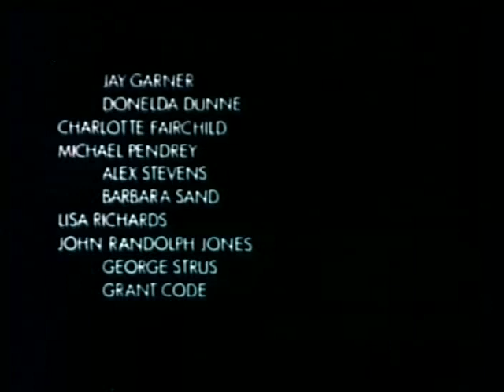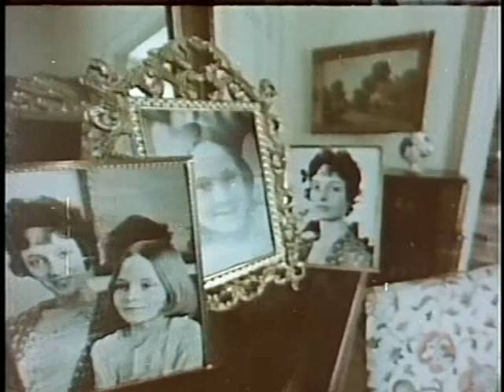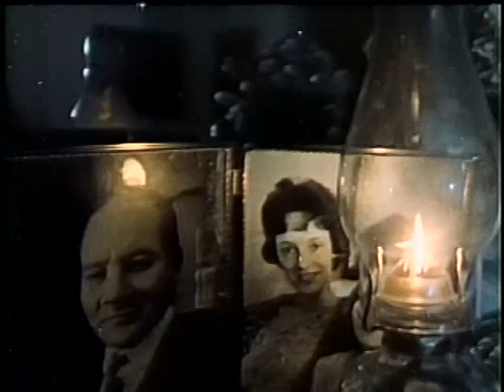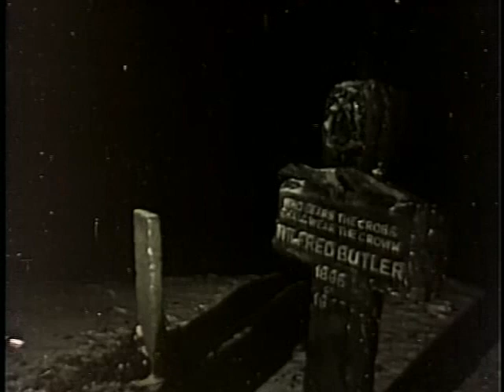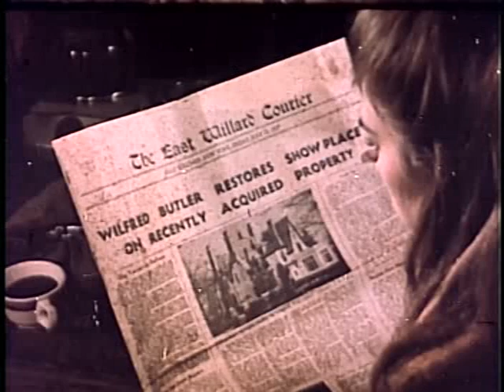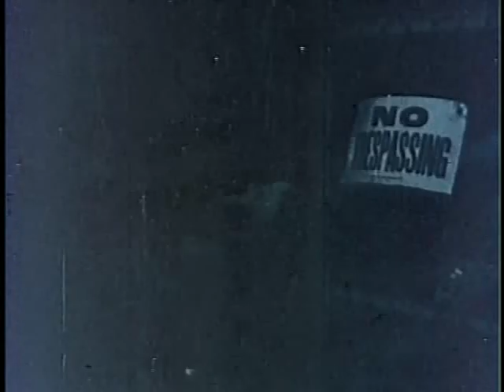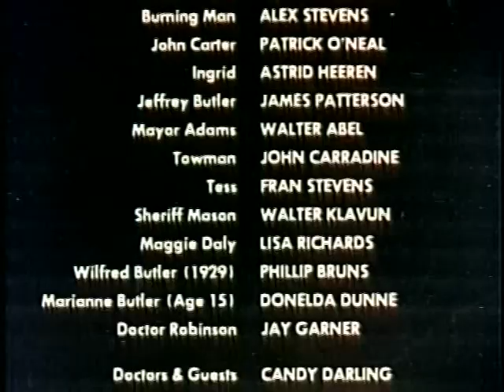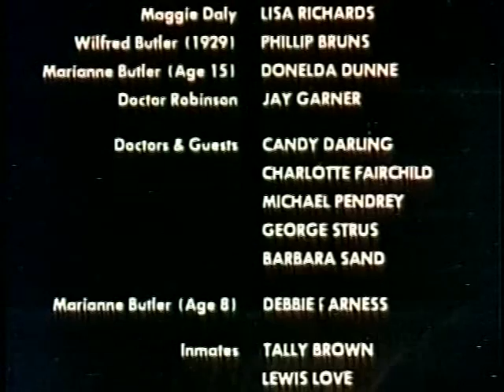Silent Night, Bloody Night → 1972 → Theodore Gershuny →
Silent Night, Bloody Night is a 1972 American slasher film directed by Theodore Gershuny and co-produced by Lloyd Kaufman. The film stars Patrick O'Neal and cult actress Mary Woronov in leading roles, with John Carradine in a supporting performance. The plot follows a series of murders that occur in a small New England town on Christmas Eve after a man inherits a family estate which was once an insane asylum.

Many of the cast and crew members were former Warhol superstars: Mary Woronov, Ondine, Candy Darling, Kristen Steen, Tally Brown, Lewis Love, filmmaker Jack Smith and artist Susan Rothenberg. It was filmed in Oyster Bay, Long Island, New York in 1970 but was not released theatrically until 1972 under the alternate titles Night of the Dark Full Moon, and in 1981 as Death House (sometimes stylized as Deathouse).

Although it is attributed to Zora Investments Associates in the credits, the film was never registered with the United States Copyright Office, and thus fell into the public domain.